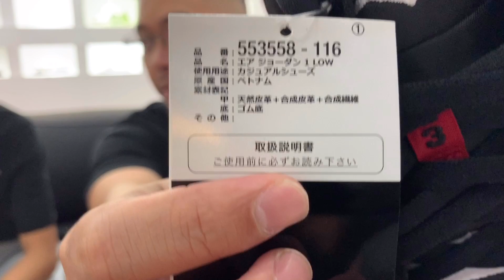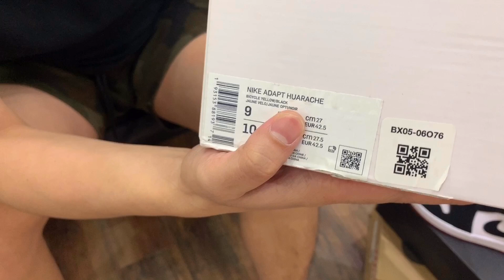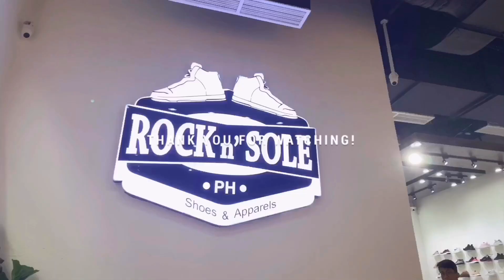JORDAN 1 LOW BLACK TOE RESTOCK OF 260 PAIRS! SUPREME BOX LOGO BANDANA AND MANY MORE!